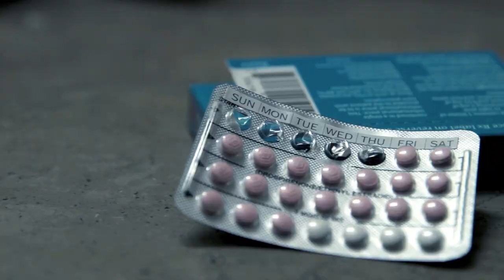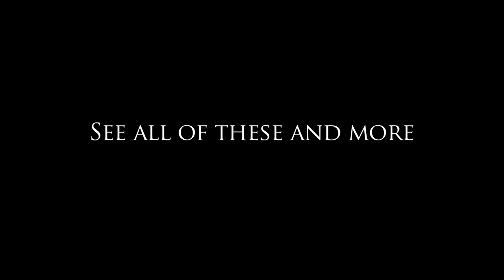Blackfriars Media Reel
Featuring moments from some of Blackfriars Media's various films and videos. To see more of our ever-increasing body of work, visit blackfriarsmedia.org.